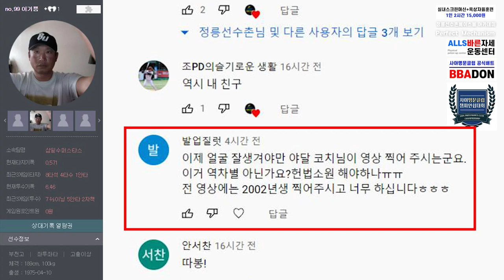밖에서 밖으로 들어오는 직구. 무서운 좌완나풀의 투구영상!!사야명문클럽챔피언쉽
사야명문클럽챔피언쉽1R
티그리 vs 부천퓨처스베이스볼클럽 경기 중 부천의 마무리투수
이기쁨투수의 피칭영상입니다

1,2부의 시각에서 4부경기를 폄하하거나 반대로 4부리거가 1,2부의 경험없이 경기문화에 대한 지나친 비평은 삼가 부탁드립니다

2층은 창문이 매우 많아 환기가 너무 잘되고